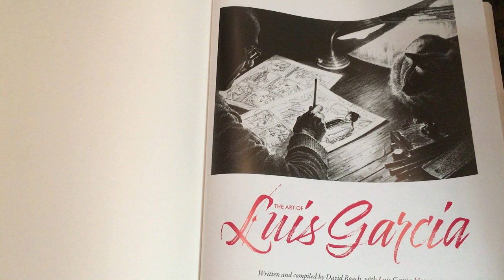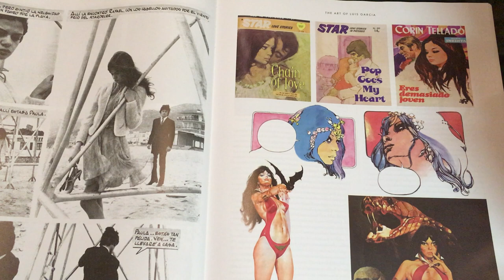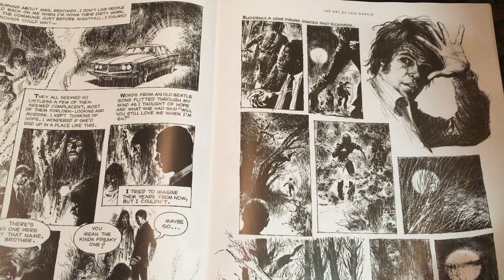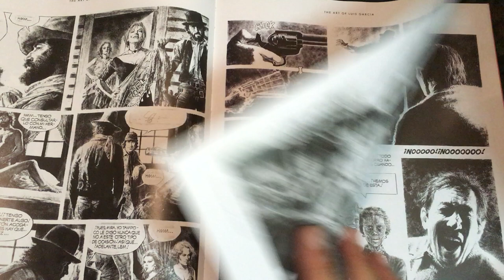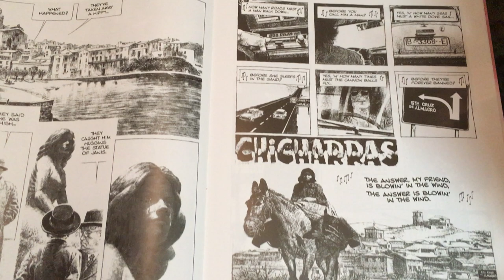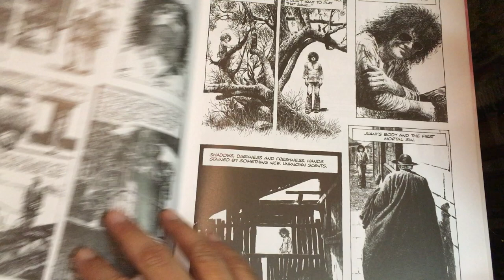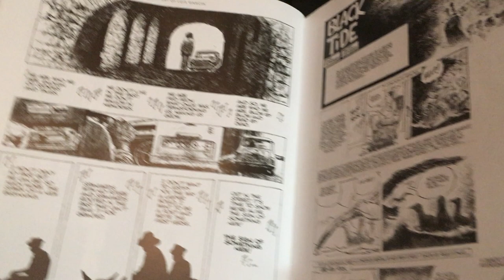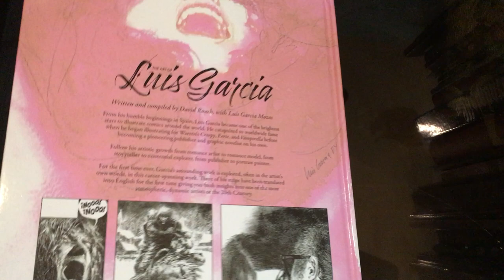THE ART OF LUIS GARCIA "Chicharras" one of the first autobiographical Spanish comic strips.IMG 02601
THE ART OF LUIS GARCIA by David Roach published by DYNAMITE 2021.
David Roach: "Beyond its sensual appeal however Chicharras was significant in another way; it was the first time as far I’m aware anywhere in the world that a mainstream artist had created a wholly autobiographical comic strip. In this Luis had more in common with the likes of Underground artists such as Justin Green and Robert Crumb but their work at the time was still laced with humour and flights of wild imagination whereas Chicharras was a far more mature, reflective piece."